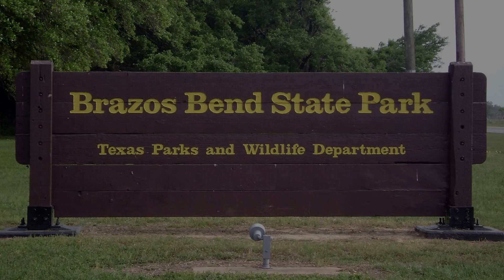Brazos Bend State Park - TX - In HD !! Alligators, Birds & Snakes - Oh My !!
Just a few of the many sights that Brazos Bend State Park has to offer.  This was shot with a Canon HG20, Standard "P" setting, 1080 / 30P / 17 mbps.